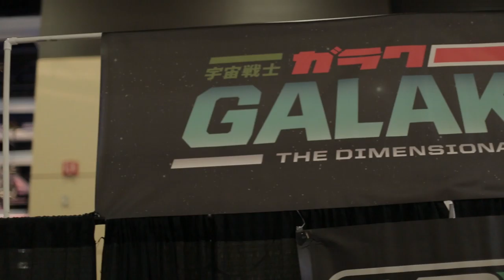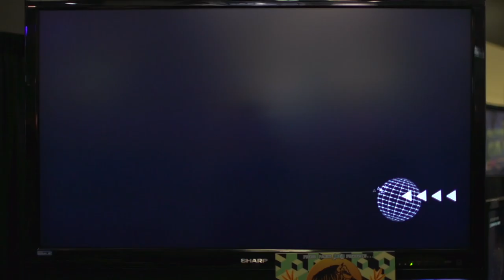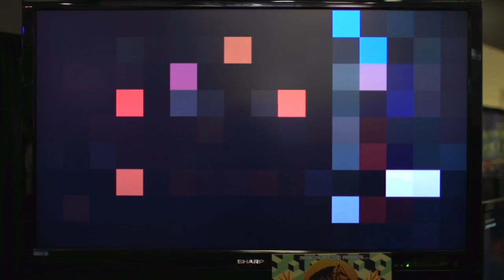Galak-Z gameplay — PAX Prime 2014 demonstration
Tyler checks out Galak-Z with Creative Director Jake Kazdal.

This week, we'll be giving away an ASUS ROG GL551 laptop signed by everyone we interviewed at the show.